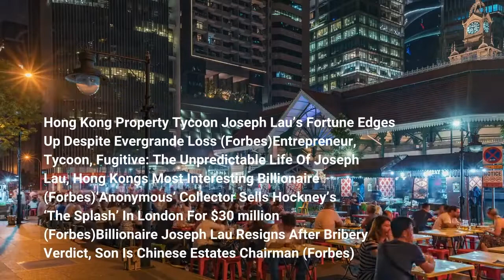Billionaire Joseph Lau Could Auction Off Over $20 Million In Wine And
Hong Kong real estate billionaire Joseph Lau is selling as much as $22 million worth of his rare wine and Chinese porcelain collections at auction this month, after his company lost $1 billion on the stock market last year. Lao is known for spending his wealth on collectibles like fine art and jewels. In 2015, he spent roughly $76.9 million in two days purchasing two rare diamonds for his daughter Josephine, who was seven years old at the time. One was a rare 16.08-carat pink diamond that cost $28.5 million, and the other was a $48.4 million blue diamond that at the time was the most expensive diamond ever sold at auction. Lao snapped up Andy Warhol’s iconic screen print portrait of Communist Party Chairman Mao Zedong for $17.4 million in 2016, according to ArtNews, and in 2007 he spent $39.2 million for Paul Gauguin’s 1892 painting “Te Poipoi.” He also bought Pablo Picasso’s "Buste de Femme" for $67.4 million in 2015. Lao has also sold off pieces in his collection. He was widely believed to have been the seller of David Hockney’s painting “The Splash” when it netted $29.8 million at auction in 2020.$13.6 billion. That’s how much Lau is worth, according to Forbes’ real-time wealth tracker, making him the 6th richest person in Hong Kong and the 147th richest person in the world. Lau says he transferred the majority of his wealth to his wife Chan Hoi Wan and his son Ming Wai Lau in 2017 because of his “unstable” health due to heart disease and diabetes. Lau stepped down from his roles as Chinese Estate CEO and chairman after he was convicted of bribery and fraud in Macau in 2014 for paying $2.6 million to a former public works official in a money-for-land deal. Because Hong Kong and Macau do not have an extradition treaty, Lao has never served his sentence of five years and three months in prison. Hong Kong Property Tycoon Joseph Lau’s Fortune Edges Up Despite Evergrande Loss (Forbes)Entrepreneur, Tycoon, Fugitive: The Unpredictable Life Of Joseph Lau, Hong Kong's Most Interesting Billionaire (Forbes)‘Anonymous’ Collector Sells Hockney’s ‘The Splash’ In London For $30 million (Forbes)Billionaire Joseph Lau Resigns After Bribery Verdict, Son Is Chinese Estates Chairman (Forbes)